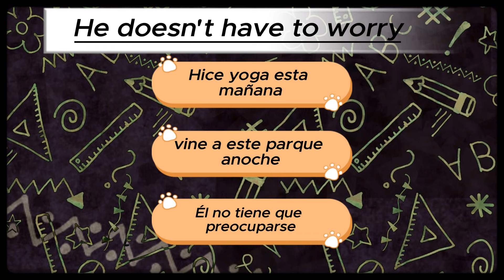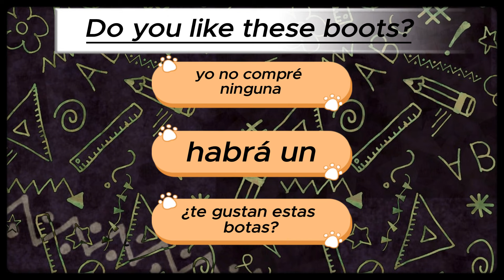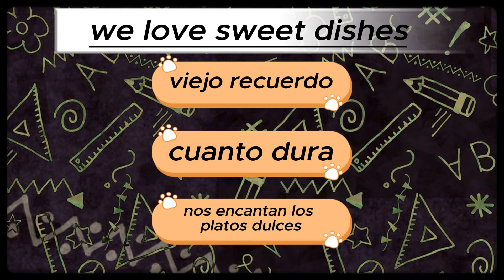Daily Spanish Quiz!!! Day 68